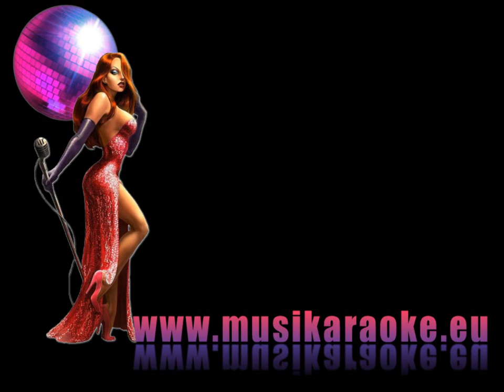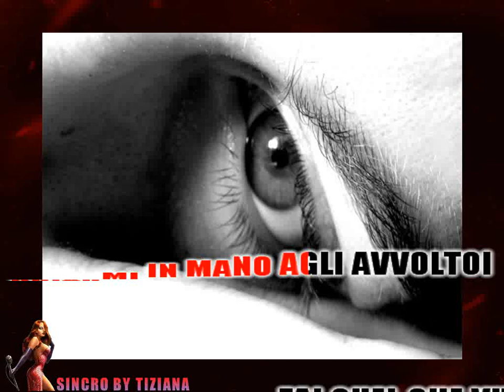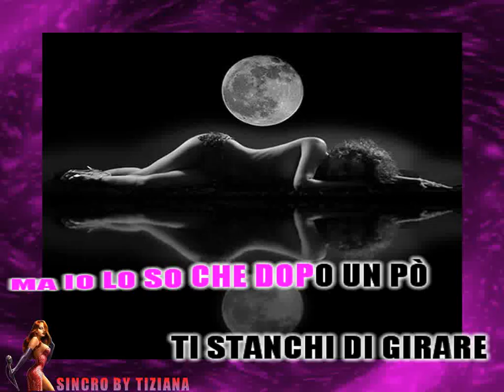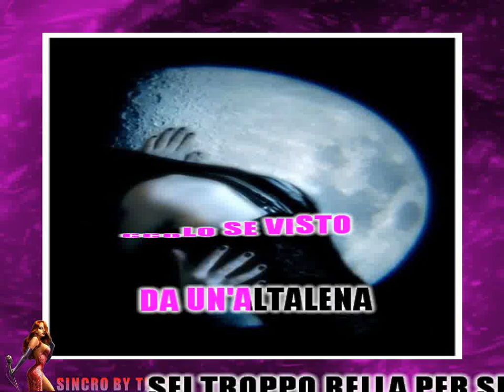Gianni Togni - Medley (Semplice-Giulia-Luna) (karaoke - fair use)